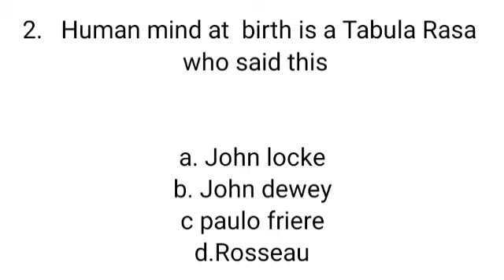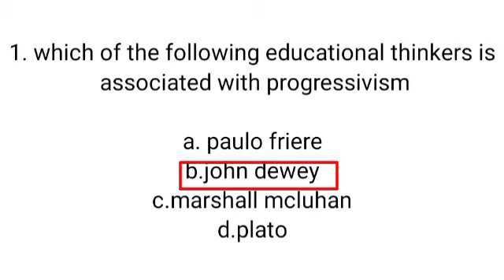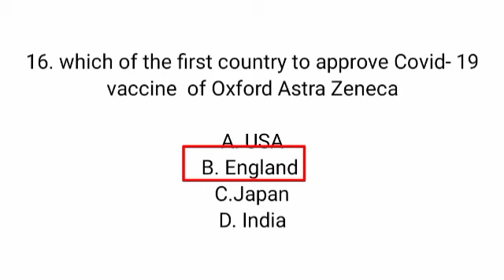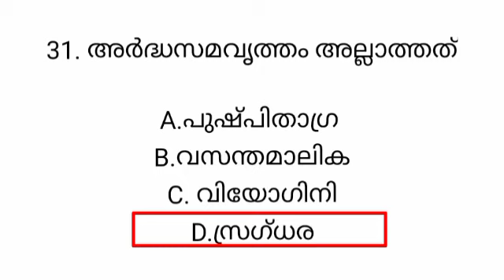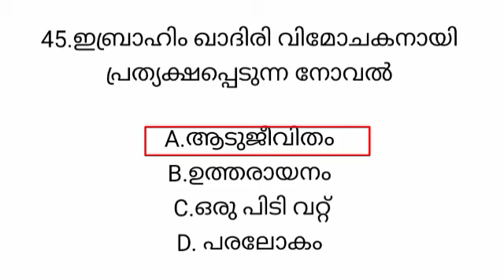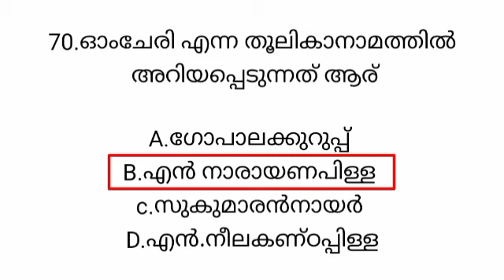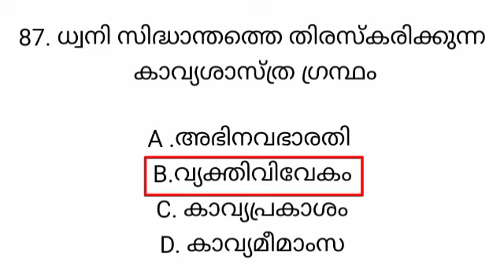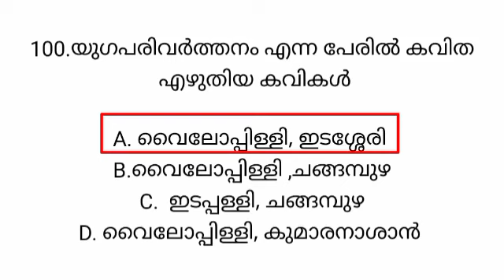HSST HSA malayalam syllabus based question paper 2022, 100 marks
HSA malayalam syllabus based question paper 2022, 100 marks